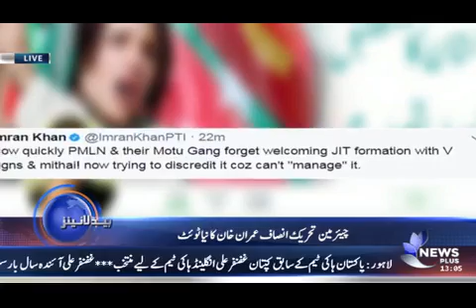HDL 1300-3-July-2017 | NEWS PLUS